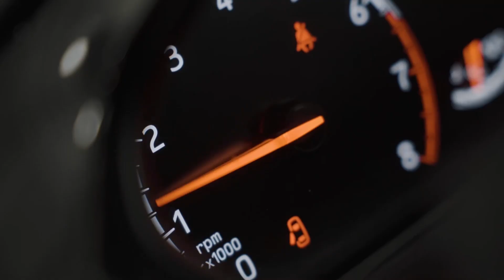Bentley Continental GT gets a visual upgrade! | Maxton Design UK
Intro: 00:00
Front Splitter: 00:40
Side Skirt Diffusers: 01:09
Central Rear Splitter: 01:37
Outro: 01:52